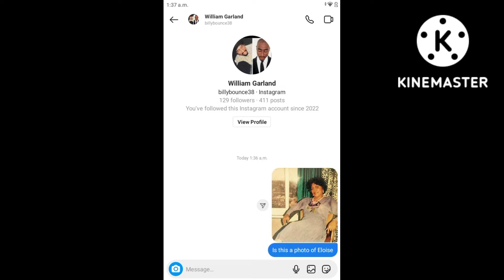INDEFINITE PROOF THAT TUPAC IS ALIVE AS AKIL THE MC *Billy Garland blocked me*